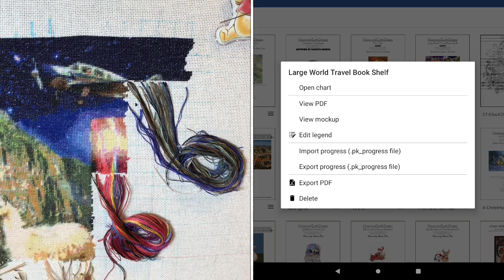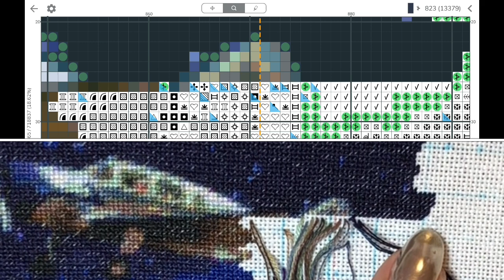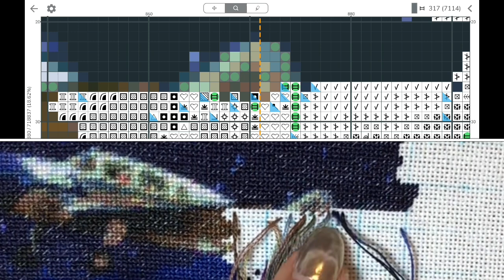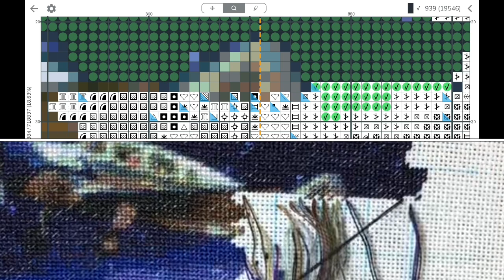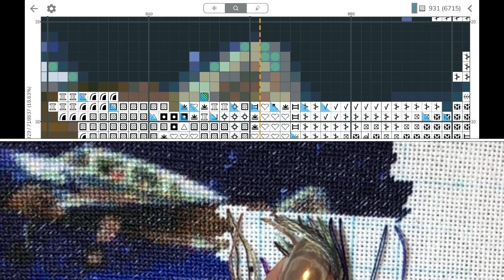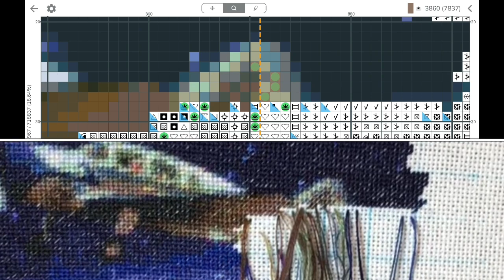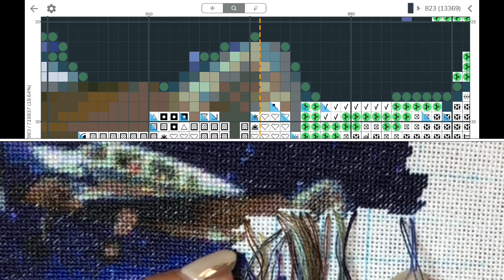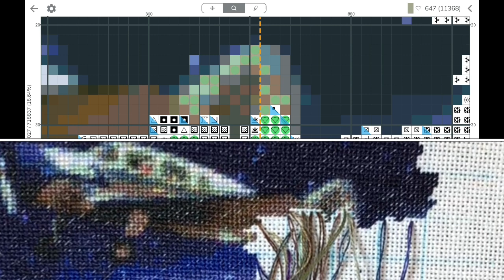Flosstube #107 / Stitch with Me / HAED/ Traveler Book Shelf, page 14&15 /Wide Snake Parking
I’m stitching 40 stitches in row with Snake Parking.
I don’t hate it, but I’m looking forward to get back to my usual 20😅

25ct white DMC Fabric
2 over 1 half stitch

🎵Artist Scott Buckley /Elementary, Jul, Undertow, Reverie, Childhood